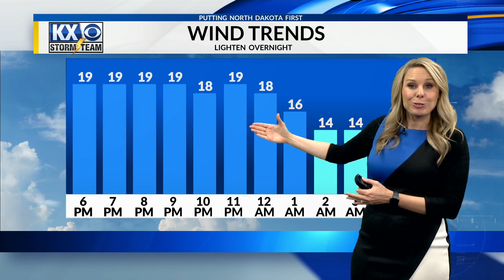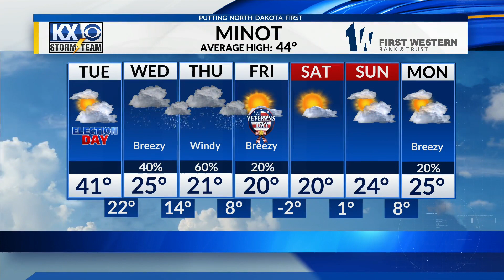A snowstorm will likely slow travel later this week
Meteorologist Amber Wheeler's Monday evening Storm Team forecast 11/7